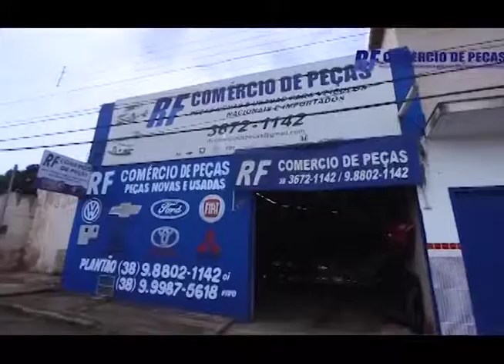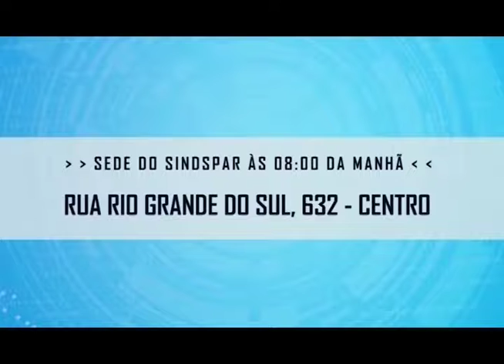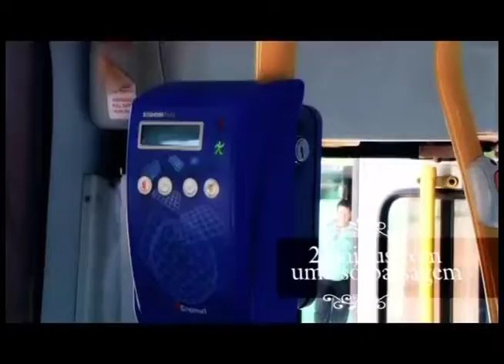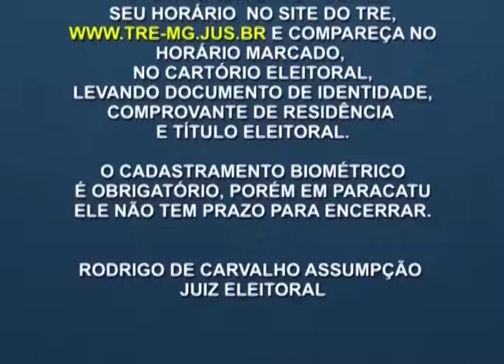JORNAL DA CIDADE 28.03 | 3